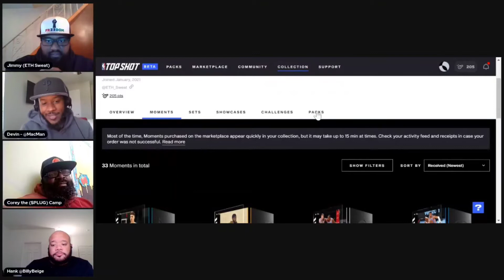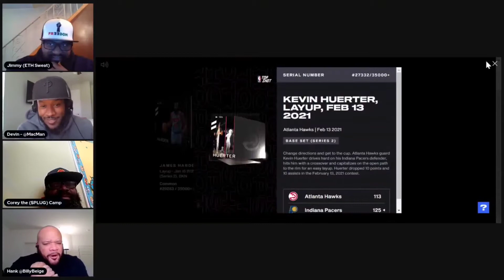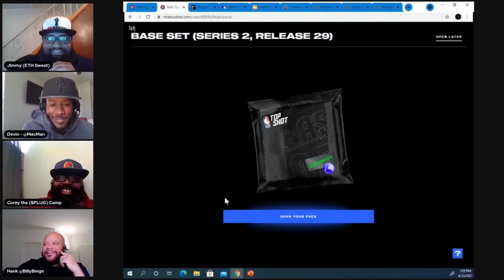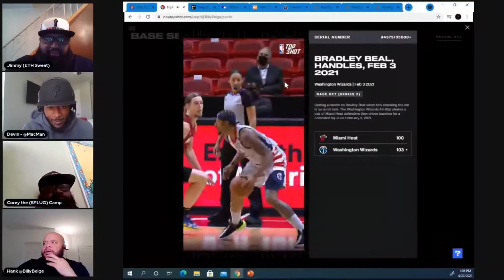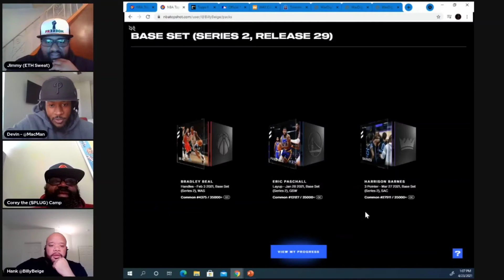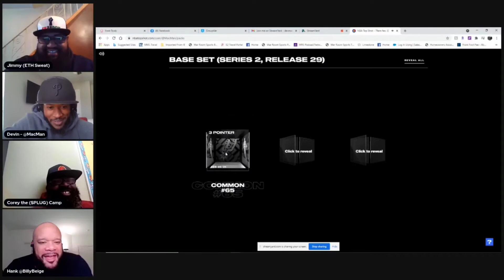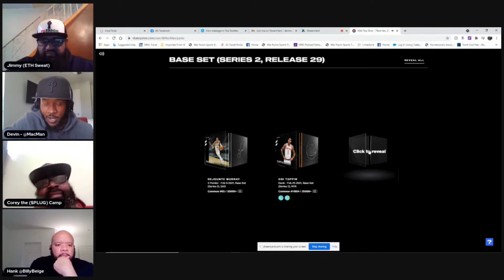NBA Top Shot Pack Opening: But The Rest Are Doo Doo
Buy The Hood in Conjunction with War Room Sports has a Top Shots pack opening. Top Shots ae a  blockchain-based trading card system for the NBA.

Buy The Hood

**Audio Podcast**

**Merch**